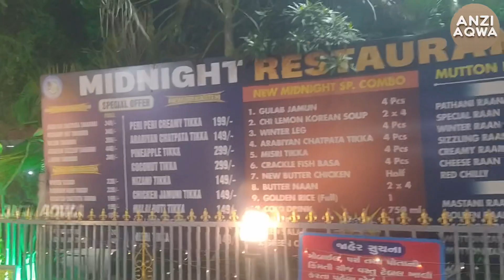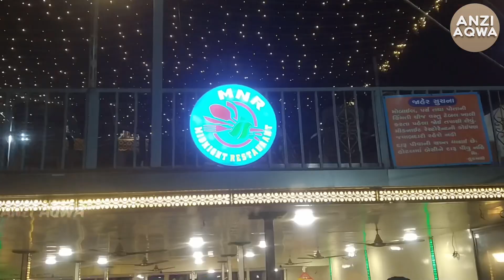Action Inside an Indian Restaurant Kitchen at Midnight Lajpor Surat | Street Food India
ANZI AQWA ADVERTISING NETWORK

Aap ke Fast Food, Restaurant ya shop ya showroom ki video bhi YouTube channel "ANZI AQWA" aur "ANZAR BAZAAR" per upload kervana chahte ho aap hame is number per WhatsApp ker ke contact kar sakte ho ( only WhatsApp )